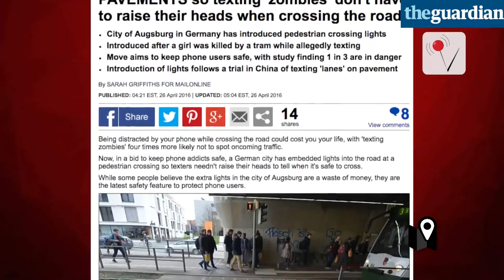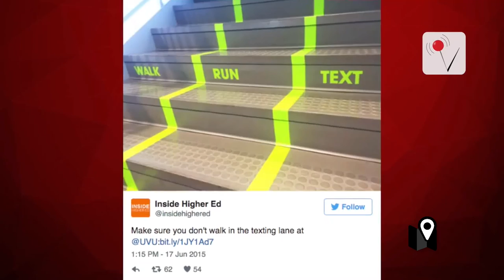Los nuevos semáforos para peatones que van mirando el smartphone